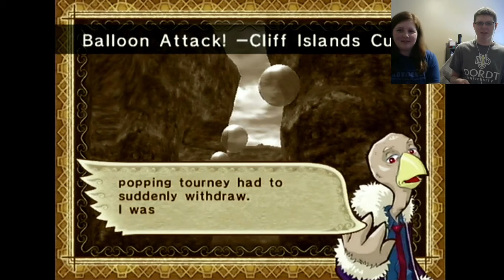Our data didn't save lol | POGFF - Wing Island (Part 2)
we get to a new island, then realize our data didn't save and start over! fun!

Thumbnail by @CaptainJ0_ (Twitter)